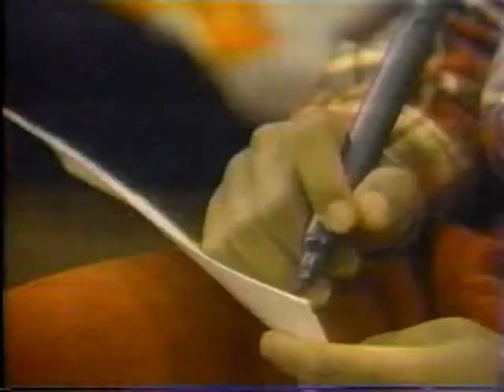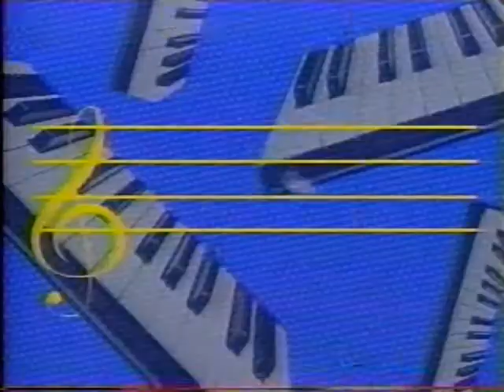Ghostwriter Song Contest (1995)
A commercial for a Ghostwriter song contest, from 1995. Kids ages 6-15 could write their own song, and send it in for the chance for their lyrics to be produced as a song. A winner in two age categories could also win a roundtrip with one parent to the recording studio, $500 spending money, and 50 copies of the song on cassette.

If you know anyone who won this, please comment! I couldn't find anything online.